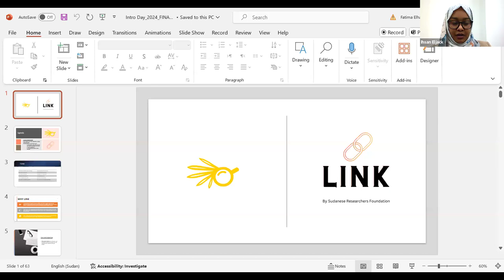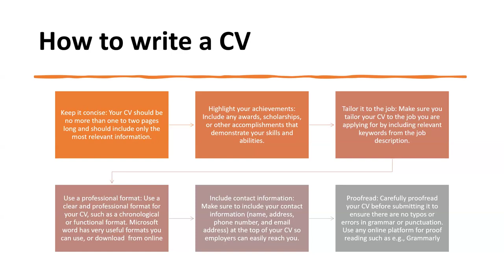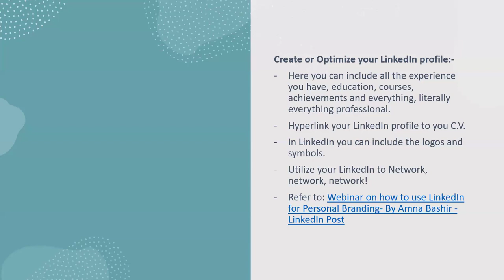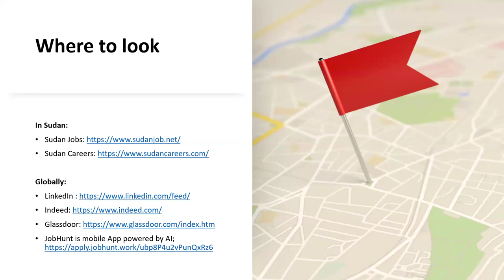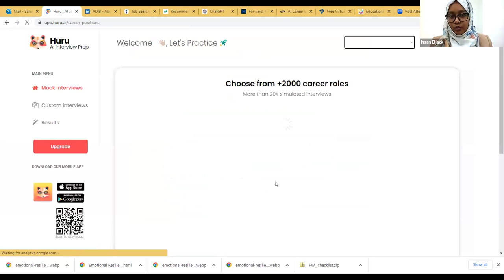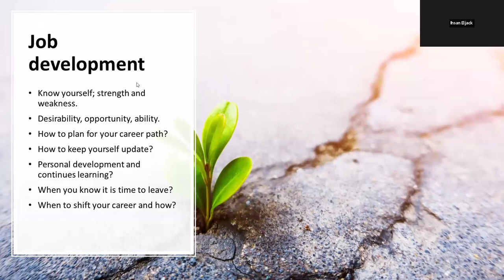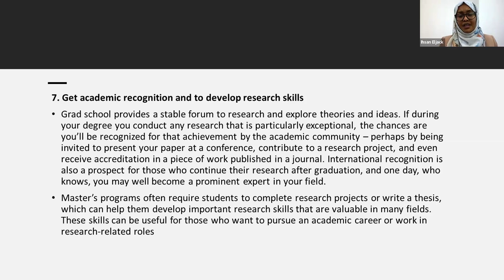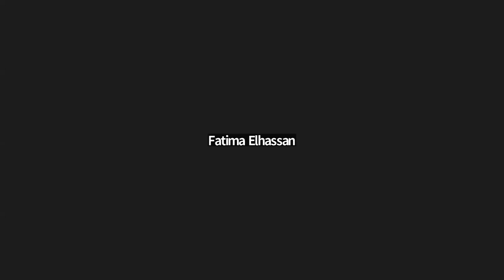اليوم الافتتاحي: تعريف بالبرنامج + كيفية الحصول على وظيفة 2024-06-22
محاور ورشه اليوم الافتتاحي لبرنامج لينك التدريبي، مع أستاذه فاطمه أزرق و أستاذه إحسان الجاك، تمت فيها مناقشة  كيفيه كتابه السيرة الذاتية و أفضل الطرق للبحث عن وظيفة و الإستعداد للمعاينات و غيرها من المهارات المطلوبة و النصائح  المفيدة عند التقديم لوظيفة